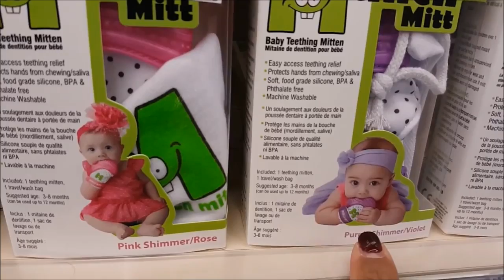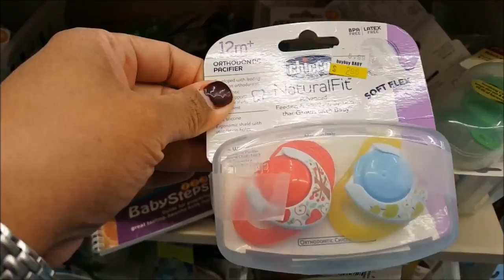Buy Buy Baby Here We Come ~ Reborn Jonah's First Outing !